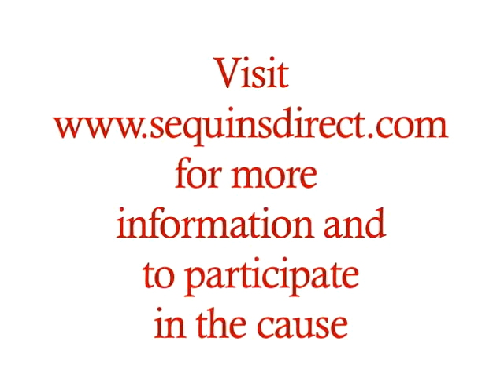Power of Shine - Short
The Power of Shine is the fashion-forward fundraiser of 2008, targeted to generate mass-charitable awareness through a united fashion trend involving a sequins wristband.  We're reaching dancers from around the world to give them a stronger voice to publicize their donation to certain charities.

The impact of cause-marketing has proven positively among teens and tweens, and we have seen worldwide trends sweep the globe. The possibilities are endless as dancers of all ages, from beginners to seasoned professionals, as well as
choreographers and dance teachers come together and "shine on" for charitable causes.

The Power of Shine wristband is a powerful statement, worn on the streets, in the dance studio, in rehearsals and on stage, to vividly express the charity of choice through a sparkling sequins wristband -- a dancer's fabric!

Together we shine on and show we care - as an industry.